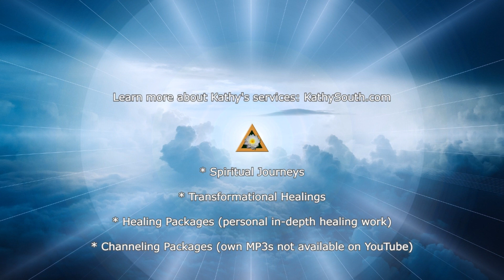Great Central Sun Cosmic Journey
Kathy channels spirits who guide you on a Great Central Sun cosmic journey as your multi-dimensional being of expanded consciousness. This channeling was recorded on 7 April 2021.